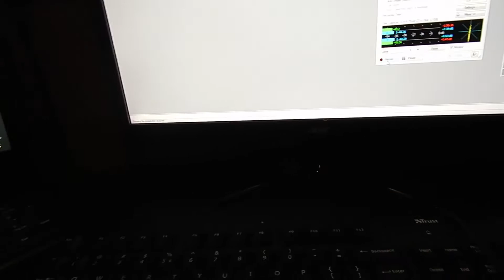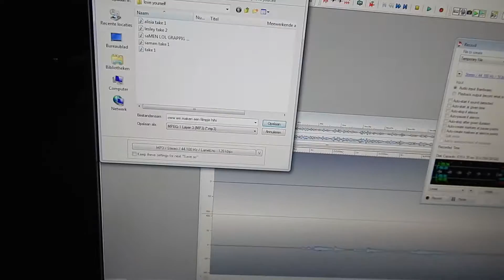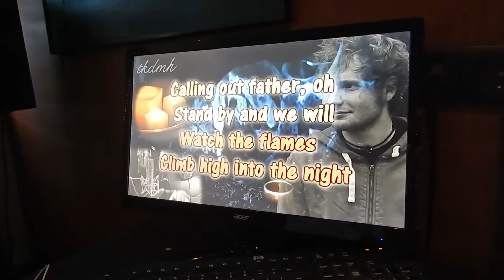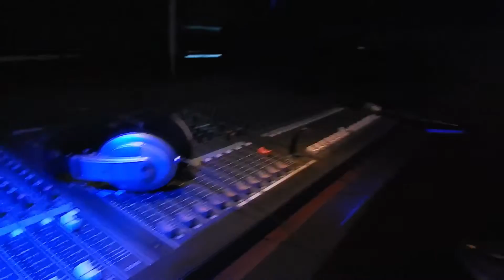ALISIA LAAT EEN KIND HUILEN! - VLOG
We zijn wat liedjes op gaan nemen bij Alisia en hier is de vlog ervan doei.

Insta Alisia: alisiavelings